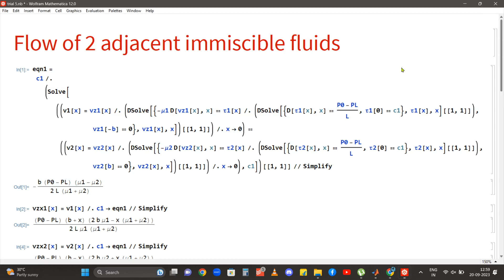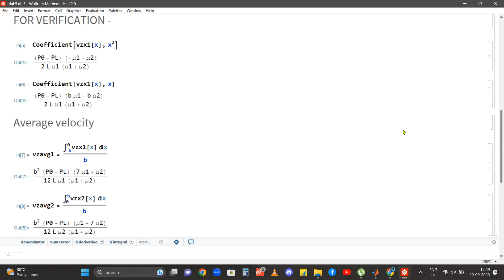MATHEMATICA DAY 6